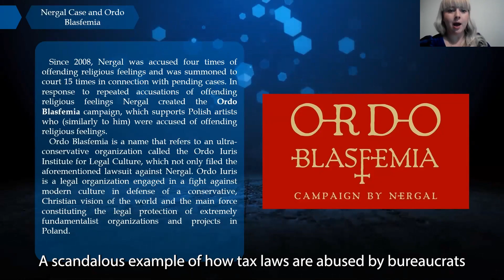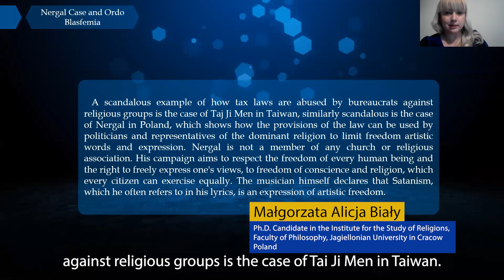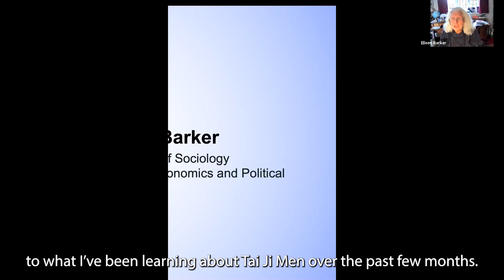[Highlights] The Right to Truth on Human Rights Violations: The Tai Ji Men Case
[Highlights] The Right to Truth on Human Rights Violations: The Tai Ji Men Case in Comparative Perspective.  An event organized by CESNUR and Human Rights Without Frontiers on March 24, 2021.

Chapters:
00:00​ Introduction
00:11 Dr. Massimo Introvigne (Founder, Center for Studies on New Religions, CESNUR)
01:00 Ms. Malgorzata Alicja Bialy (Ph.D. Candidate in the Institute for the Study of Religions, Faculty of Philosophy, Jagiellonian University in Cracow, Poland)
01:09 Mr. Willy Fautré (Director and Co-Founder, Human Rights without Frontiers, Brussels)
02:18 Prof. Eileen Barker (Professor Emeritus of Sociology, London School of Economics and Political Science, Great Britain)
03:50 Mr. Marco Respinti (Director-in-Charge, "Bitter Winter" magazine, Italy)